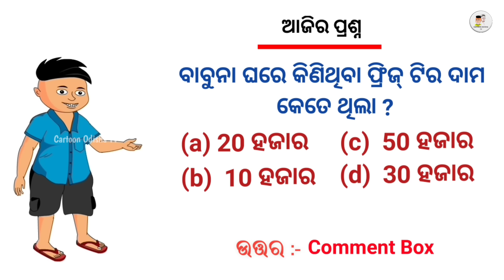Fridge//odia comedy//babuna comedy part 152